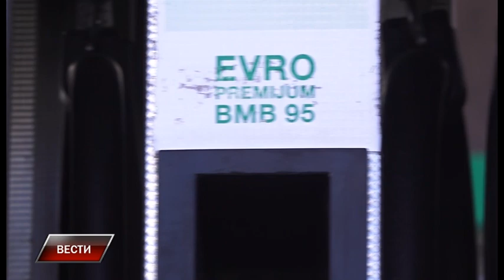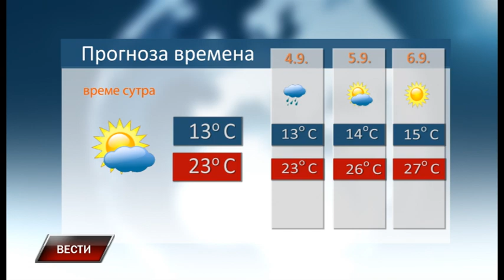Vesti 2 9 2022